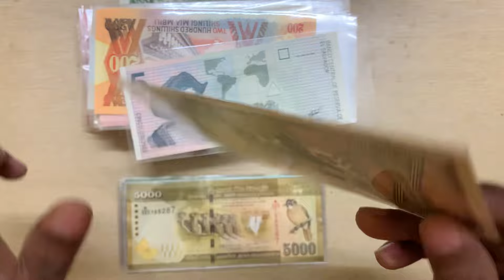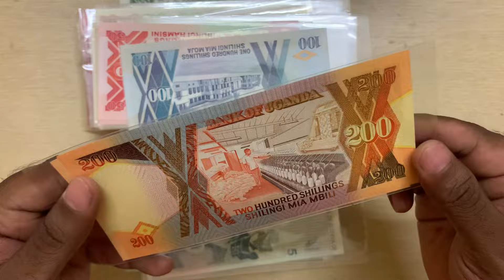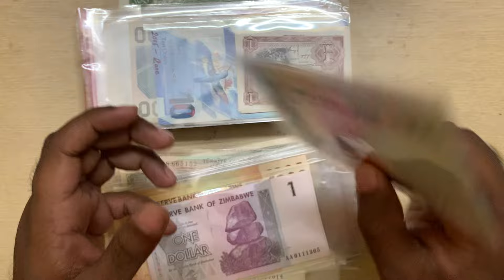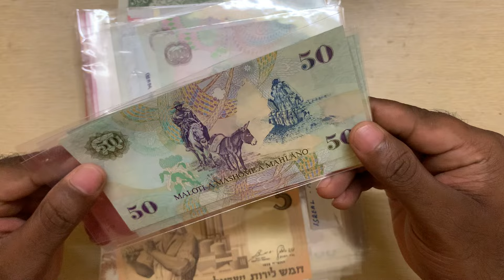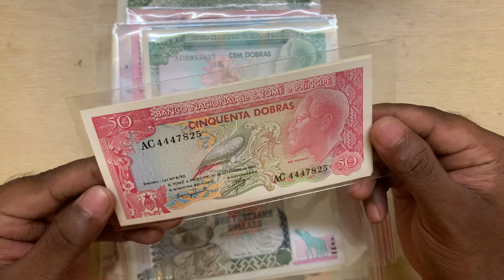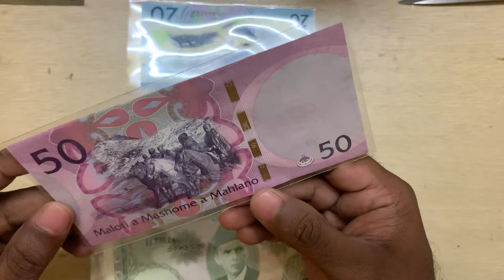World bank notes collection - New arrivals Big lot - Currency for collectors